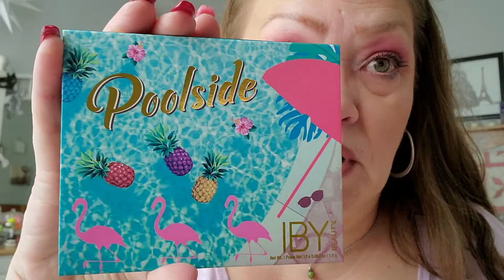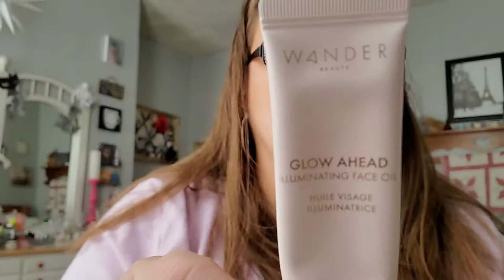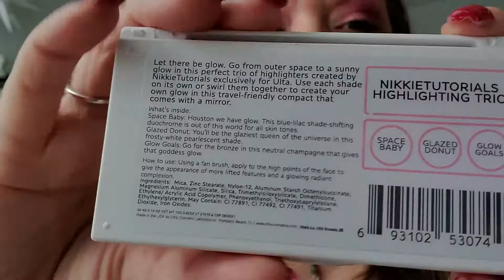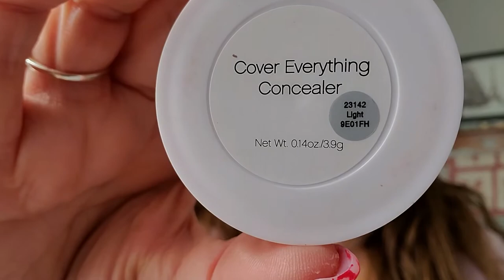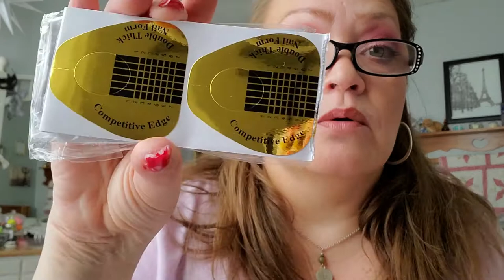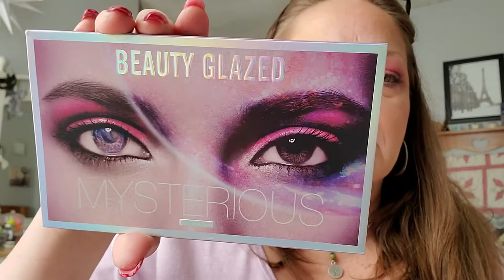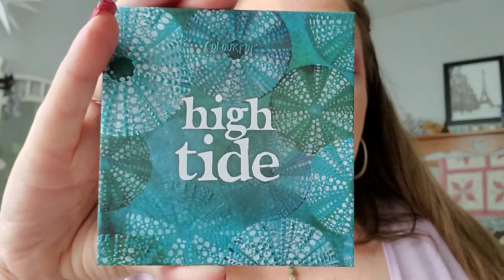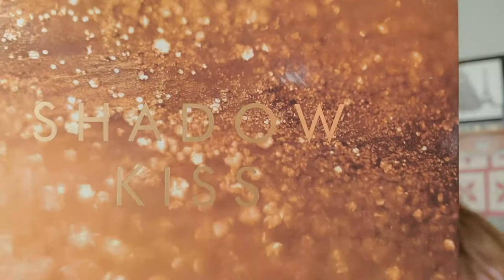Makeup Purchases July 2021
A few things that I bought in the month of July .  Trying to stay aware of my spending habits, lol!  Y'all are my police ;'D